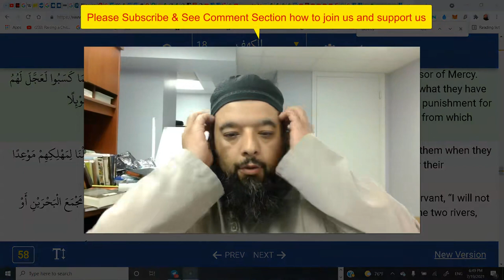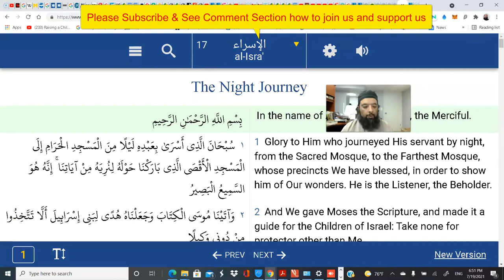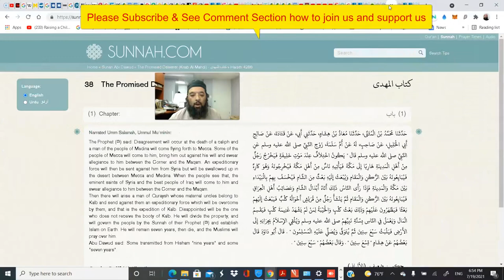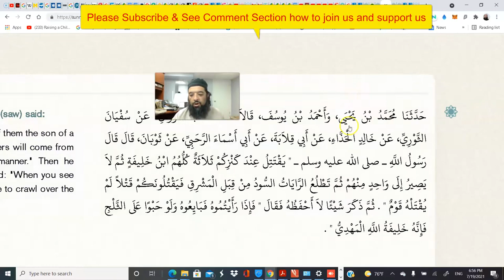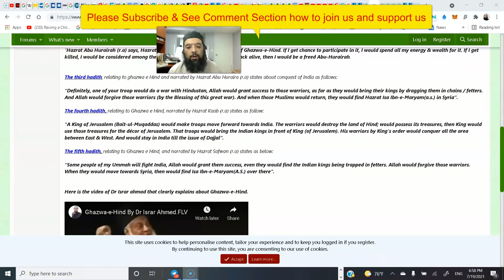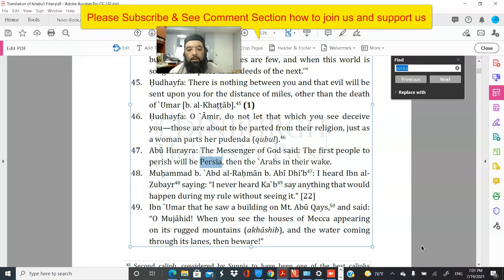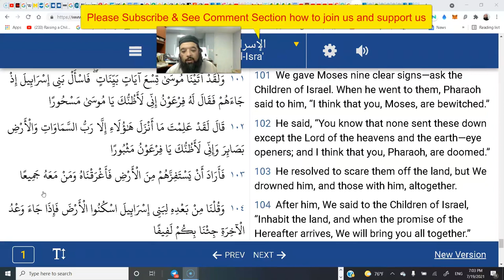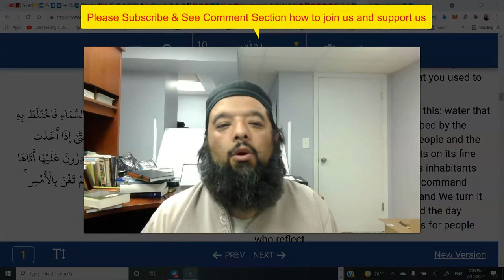Shiekh Omar Baloch - End of Nation States 2021